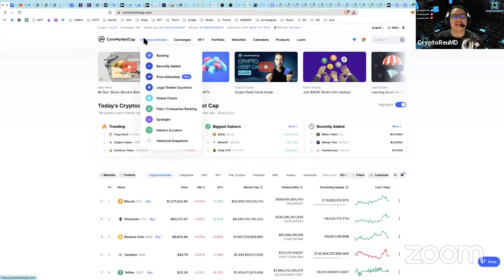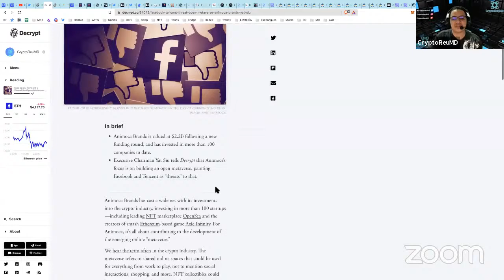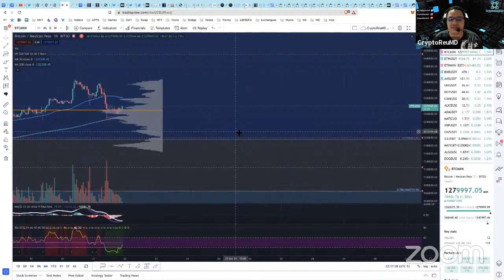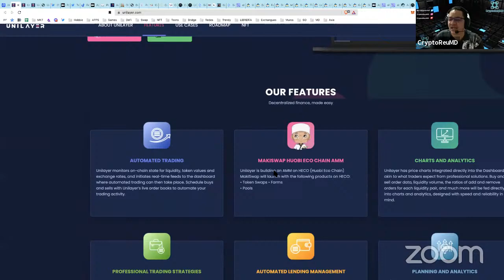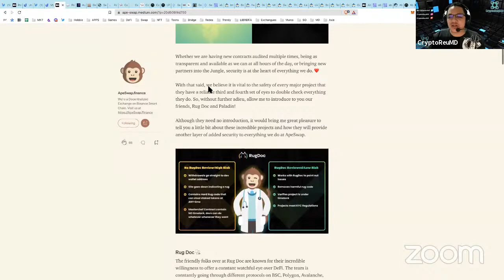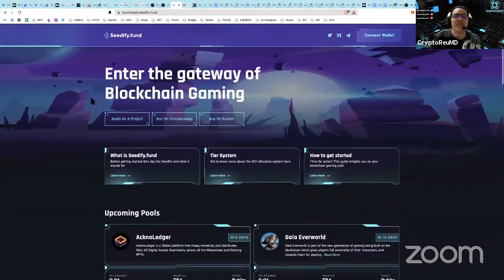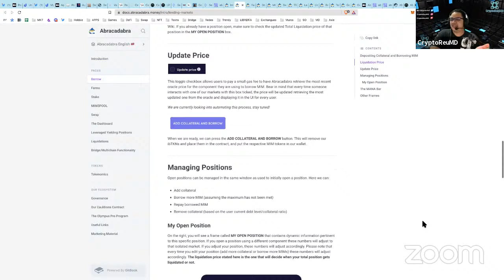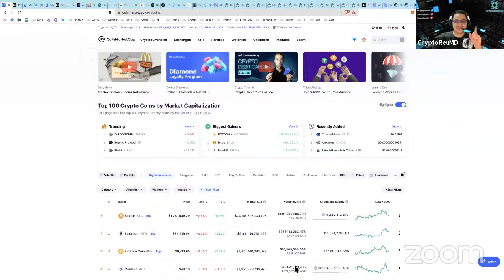Unilayer, Abracadabra, Spell Token, Mi Psicología en Trading, Unstoppable Domains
El Equipo CryptoReuMD

Time Stamps
00:00 Introducción en CoinMarketCap y revisión del portfolio
09:19 Noticias importantes
17:24 Mi estrategia, Psicología y Análisis de Mercado
29:10 CryptoBirds y el BirdBrain
33:42 Unilayer, Token multi chain
40:22 Apes will rule the world
41:31 Unstoppable Domains
48:18 ApeSwap se une a RugDoc y Paladin
50:32 Polycat Finance y Augury Finance, otros proyectos por ahí
59:26 RugDoc LP-Breaker
1:00:41 Hero Arena y Gaia
1:04:17 Acknowledger
1:08:05 Abracadabra

Abracadabra, Gracias a @madcriptomx por su recomendación, la tomo y la reviso! y no dejen de seguir a @ValueIndex

En GBM te comparto mi código para que obtengas tu primera acción​

No te pierdas las Gemas!

Todo lo que aquí se escribe, dice o comparte son opiniones personales, no son recomendaciones de inversión, haga usted siempre su propia investigación.